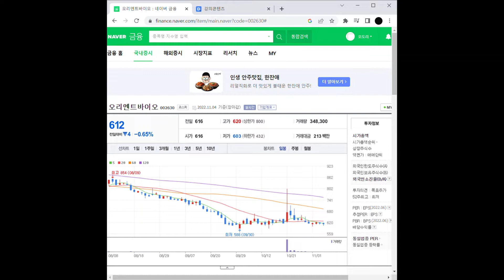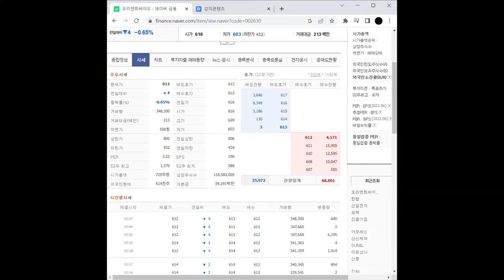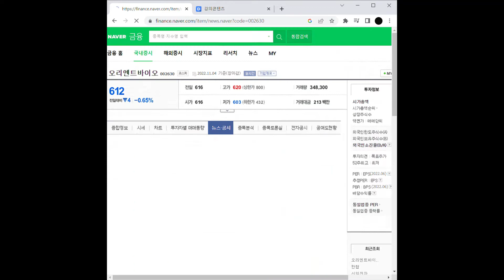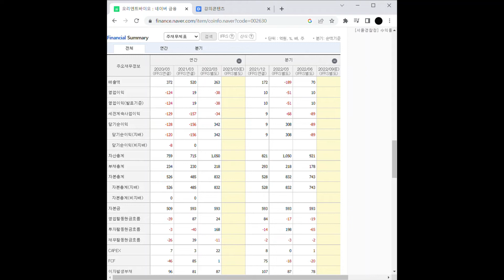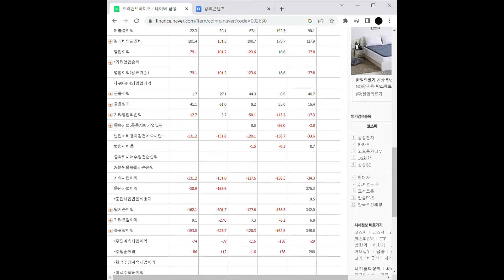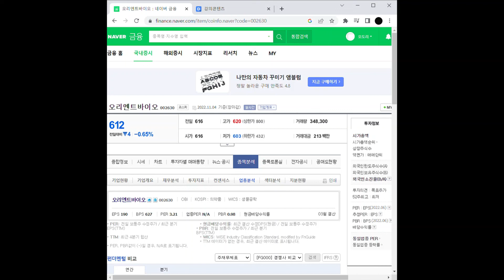이재명 관련주 오리엔트바이오 주가 전망 및 차트 분석